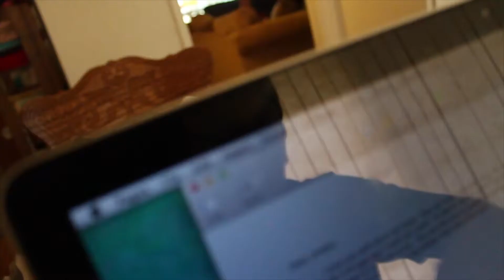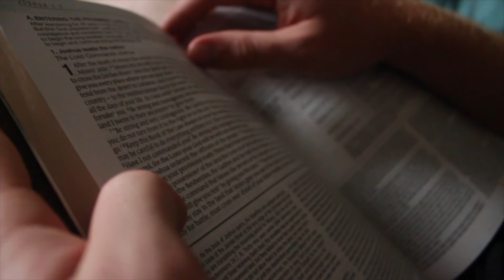Scene 6 of The BRAVE drama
Live & Video drama